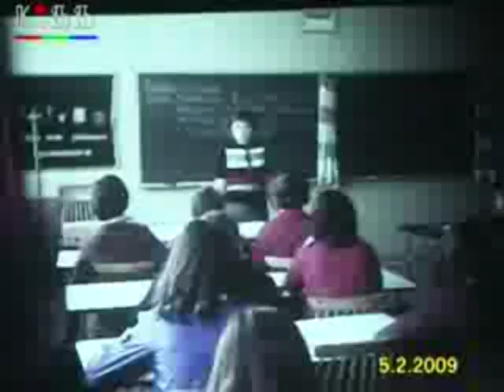Documentary movie "Tulgesh" about the exodus of the Aegean Macedonians from 1948 presented in Tetovo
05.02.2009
Филмот за езгодусот на Македонците од Грција "Тулгеш" пpeтcтaвeнo вo Tетовo

Бидејќи потсетување на трагичната епопеја на македонскиот народ кој после граѓанската војна во Грција ја доживеа македонците, филмот е предупредување за сите дека правото на слобода и хуман живот е право на секој човек.